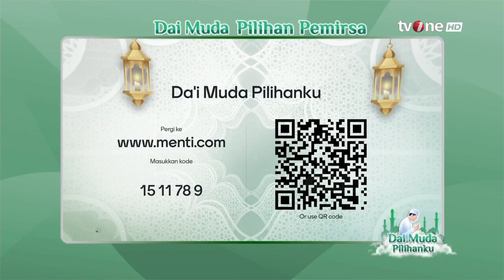Kiat-Kiat Memuliakan Guru di Zaman Era Digitalisasi | Damai Indonesiaku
Damai Indonesiaku, religiOne - Cintai Ilmu, Muliakan Guru

25 November kita sentiasa memperingati Hari Guru Nasional di Indonesia. Hari guru merupakan sebuah hari yang penting dimana kita kembali mengingat momen-momen bersejarah dalam hidup, terkait perkembangan pendidikan dalam diri kita. Semoga kita dapat menumbuhkan rasa cinta dan hormat kita kepada guru selama nafas masih berhembus, dimana kecintaan terhadap guru merupakan salah satu kunci terpenting untuk mendapatkan keberkahan ilmu.

DI01
NS01